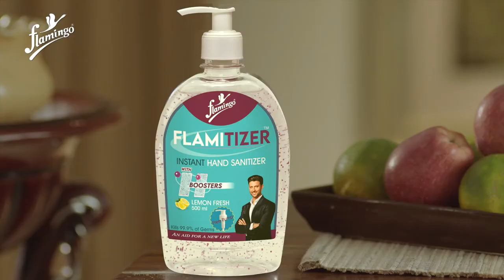Flamingo Health | FlamiTizer - 500ml | Hrithik Roshan | New TVC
Introducing a one-of-a-kind hand sanitizer - FlamiTizer.
It is equipped with H(ygiene) Boosters, contains 70% Ethanol and kills 99.9% of germs.

- Natural long lasting lemon fragrance offers a feel of freshness on usage
- Comes in a convenient easy to carry pack that helps protect you when out of home

Flamingo Health- An Aid for a New Life